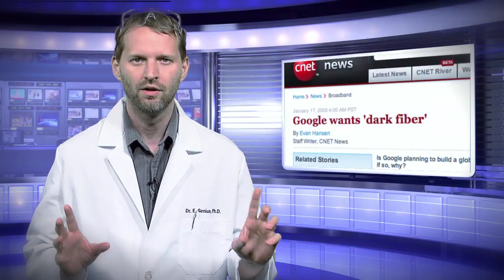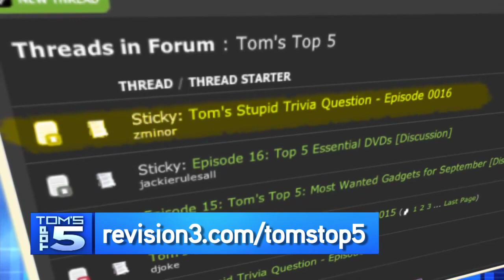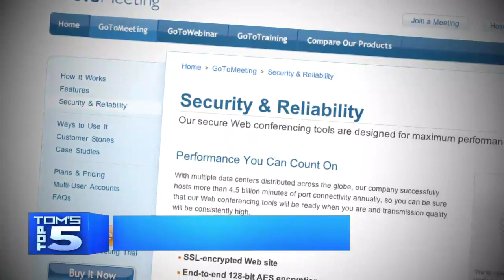Top 5 SCARIEST Technologies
Technology can be frightening.  And we find this the most harrowing spookiest tech on the planet.

Just in time for Halloween, Tom Merritt runs down the scariest pieces of technology. Do you think the scariest missed the list? We're listening... and watching... WITH OUR UNBLINKING EYE.